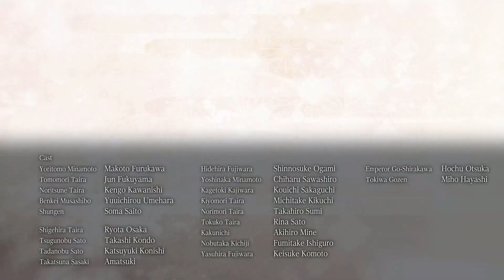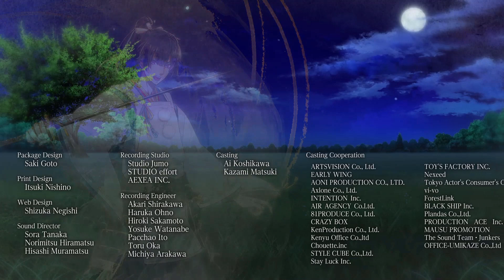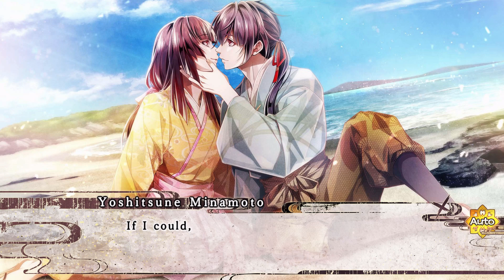Birushana Shungens Best Ending